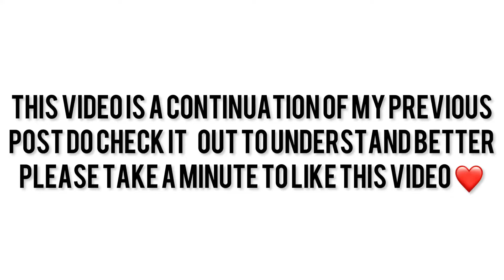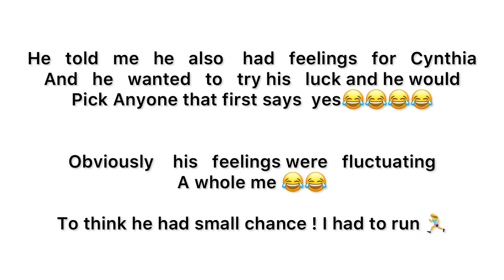MY SAD EXPERIENCE WITH DOCTORS//PT2